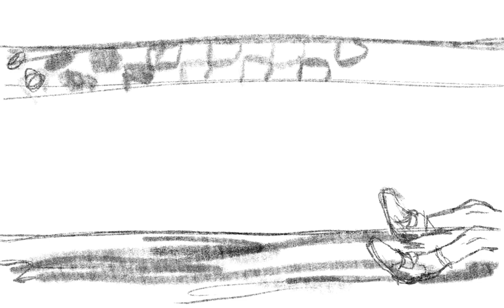1985 DEMO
Want to animate this. Made this “demo” to see if it fits and etc.